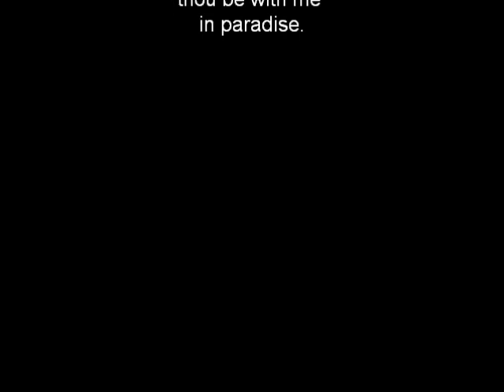In Memory of my son Blade..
Blade Longshore